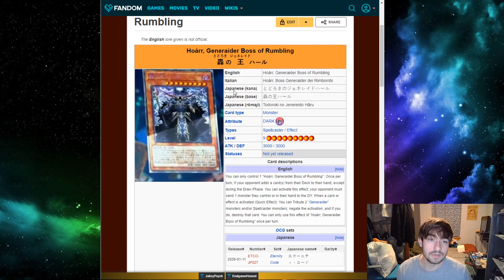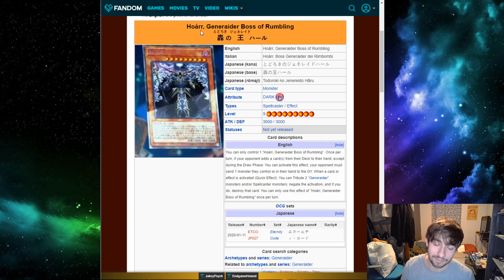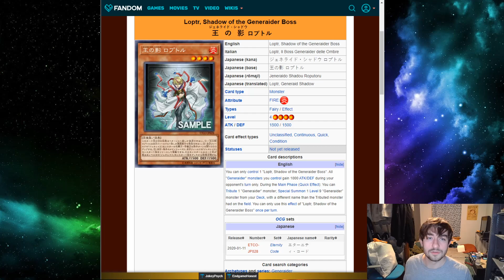HOW GOOD IS GENERAIDER AFTER THE NEW SUPPORT??? [yu-gi-oh! discussion]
Good on konami giving this borderline rogue deck such strong support so quickly after it's inception. Let's talk about how this deck will fare post this new support:P